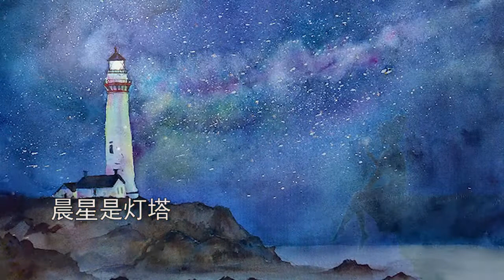小白船钢琴伴奏 Little White Boat Piano accompaniment